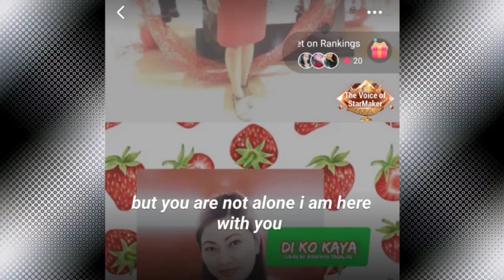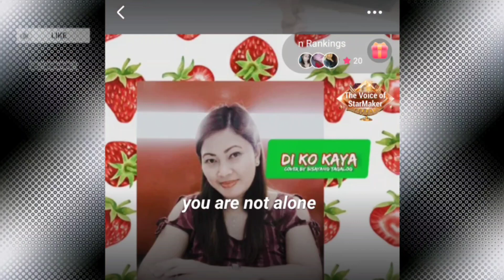YOU ARE NOT 𝘼𝙇𝙊𝙉𝙀( LYRICS ) [HD] COVER BY NESIL LABAJO